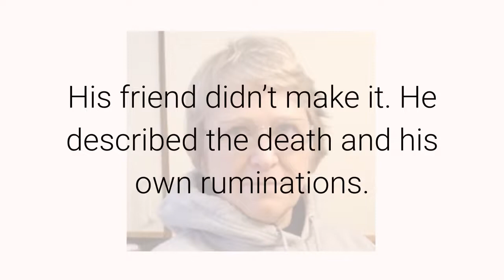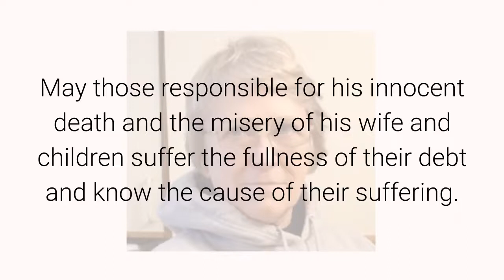An Afghanistan Vet November 13, 2020 By Anna Von Reitz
Are you new to Anna's information? Please watch this playlist of 5 short videos to get up to speed. Thank you.

Of all the horrible correspondence I get, the talks and letters from veterans and prisoners (who are often veterans) are the worst.

This week I got one from an Afghanistan veteran, 44 years old.

He was “dropped off” two hundred kilometers from a base camp and he and his buddy were left to “crawl home”.

His friend didn’t make it.  He described the death and his own ruminations.

It only takes seven days for a man to die from starvation and thirst.  Seven days to create and seven days to die.  That is the time frame and scope of our existence — whether we realize it or not.

Within that span of days, that time allotted, we live or we die, the world is born, or it fades away.  In that short span of days, Empires rise and Empires fall.

Then he scribbled his name and his rank and his serial number.

I was taken aback.  It seemed like there should be something more— some further comment. So I dug back into the brown envelope this letter came in and found a note from his wife.

This soldier didn’t make it home. He died in a cave in Afghanistan.  His remains and that of his buddy were found side by side.  This letter wasn’t written to me. It was written to his wife, forwarded through whoever might find his remains.

I sat down in the middle of what I was doing and cried until I couldn’t cry any more, until I was wrung out and dry as his dear bones — and I thought, my God, my God— what madness is this?

That we have sent our sons and daughters to places like this, to suffer and die for no good reason, on the False Presumption that this ever had anything to do with protecting America?

May those responsible for his innocent death and the misery of his wife and children suffer the fullness of their debt and know the cause of their suffering.